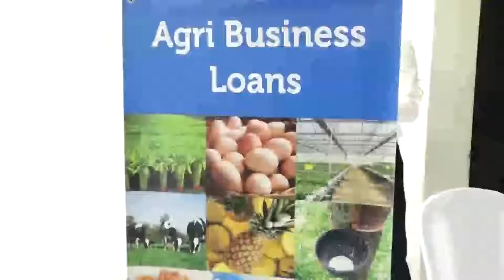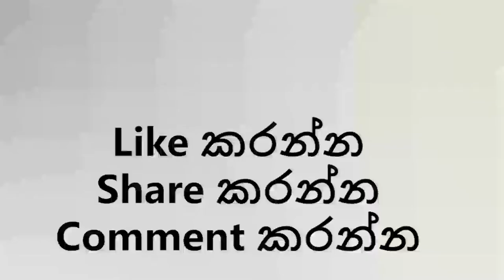කුඩා ව්‍යාපාර සංවර්ධනය